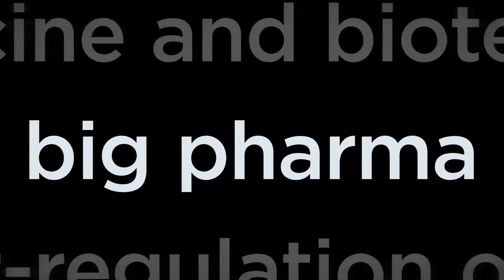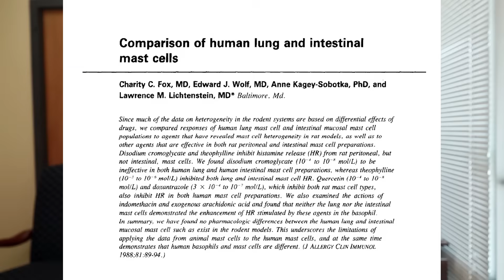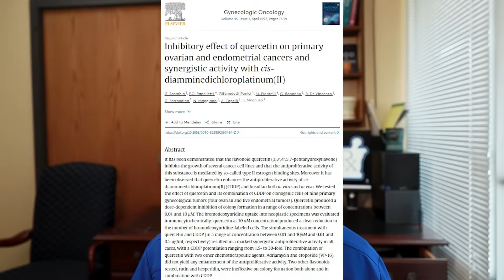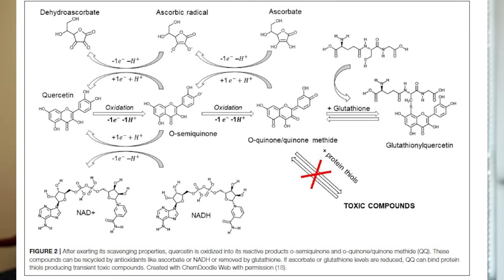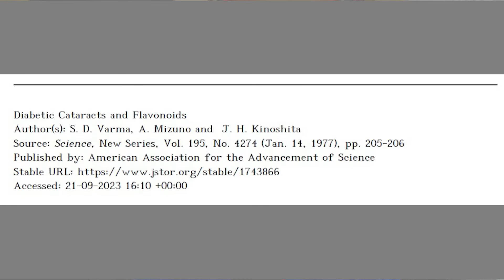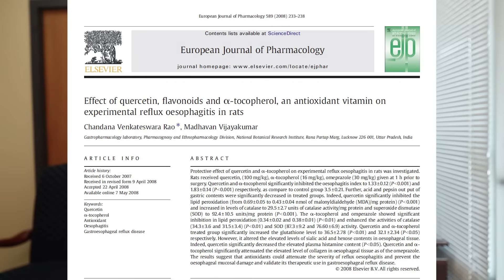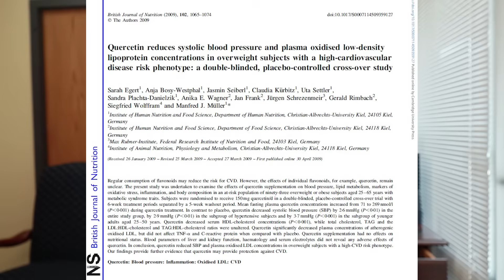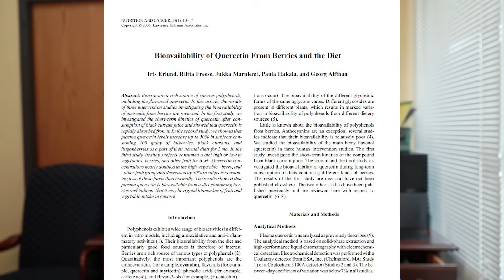The Surprising Health Benefits of Quercetin Revealed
To purchase Quercetin Click on the “Order Supplements” button in the upper right-hand corner.  OR… Call US and place your order over the phone ☎️

Quercetin can function as a:
Antioxidant, Anti-Inflammatory, Anti-Histamine, Anti-Microbial

📽️ In today’s video Dr. Dan Zatarski is reviewing 6 health benefits of quercetin.
Quercetin is an antioxidant that can be helpful in the following health conditions:
1. Allergies and Asthma 🫁
2. Cancer ☠️
3. Cardiovascular disease 💓
4. Cataracts 👁️
5. Gastrointestinal dysfunction such as gastric ulceration ❤️‍🔥
6. Hypertension 🩺

📧To Sign up for our email newsletter to receive exclusive offers, notifications of upcoming seminars and special events

Before you make any changes in your health regimen or diet first consult a physician and obtain a medical exam and proper diagnosis. Seek the advice from a physician or other qualified health provider regarding any medical condition questions.

Let us know if you have any pharmacy health questions in the comment section below the video. One of the goals of this channel is help educate you in simplified terms so YOU can easily optimize your health.